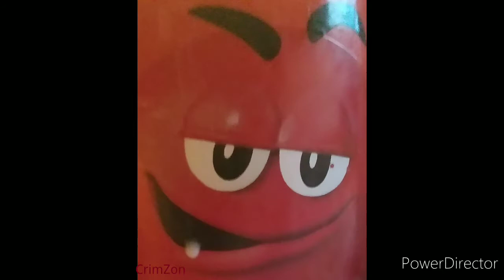Things on my phone that make me want to commit no longer live.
Excuses for why my video was bad:

No but seriously, I'm sorry this video wasn't very funny I got a little desperate for stuff to put in because power directed didn't let me access my full gallery for some reason, the video was intended to probably be roughly 5 minutes and I had to stretch it out just to make 2!